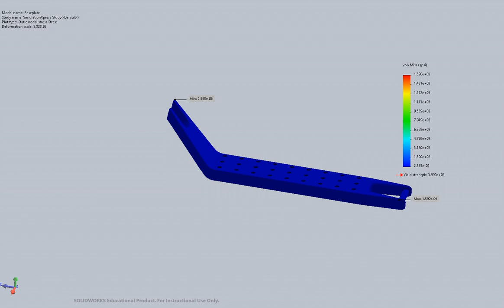Baseplate SimulationXpress Study Stress Stress